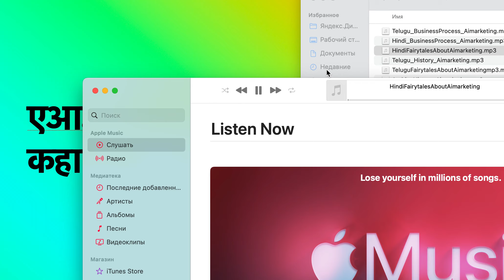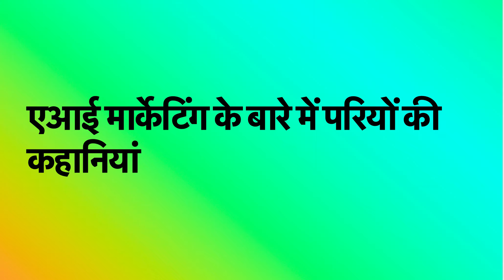एआई मार्केटिंग की व्यावसायिक प्रक्रियाएं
यह ऐम रेडियो पर कार्यक्रमों में से एक है।